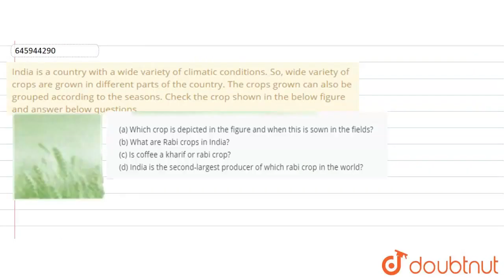India is a country with a wide variety of climatic conditions. So, wide variety of crops are gro...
India is a country with a wide variety of climatic conditions. So, wide variety of crops are grown in different parts of the country. The crops grown can also be grouped according to the seasons. Check the crop shown in the below figure and answer below questions.(a) Which crop is depicted in the figure and when this is sown in the fields? (b) What are Rabi crops in India? (c) Is coffee a kharif or rabi crop? (d) India is the second-largest producer of which rabi crop in the world?
Class: 8
Subject: BIOLOGY
Chapter: CROP PRODUCTION AND MANAGEMENT
Board:FOUNDATION

👉 Have Any Query? Ask Us.